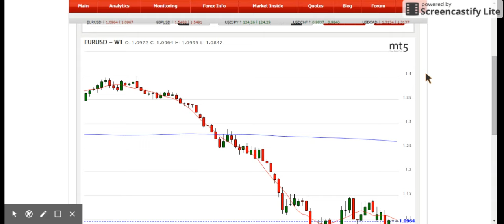Forex Analytics - Forex charts 0002